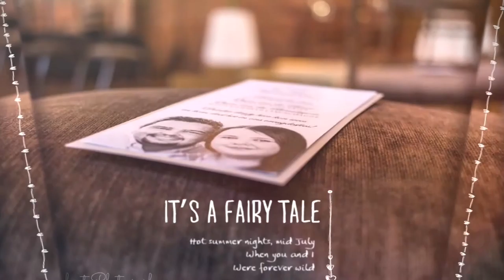Christiaan en Jenny